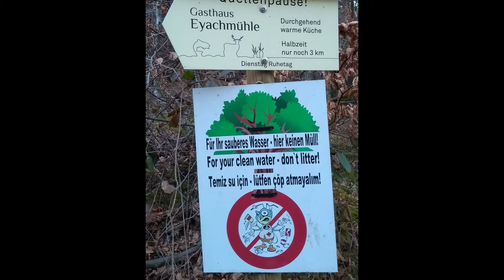VLog 2 teil 2, Kurzurlaub - ein Tag im Wald